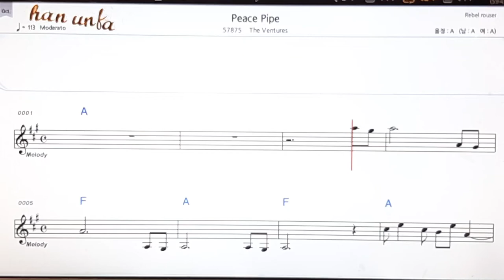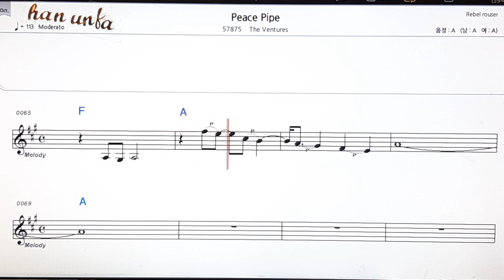Peace pipe/The ventures👍노래 반주, 코드 악보,가라오케💋Karaoke*Sheet Music*Chord*MR